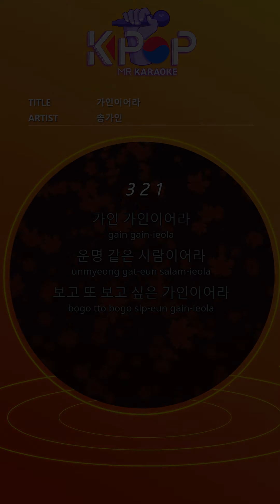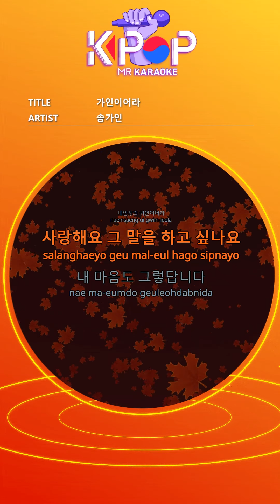[KPOP MR 노래방] 가인이어라 - 송가인 (Man Ver.)ㆍGa-in - SONGGAIN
[Eng-Sub]

Cain
Like a fate
I want to see you again.
Be so many people
One day, meet me at the same time
Hearts drawn to each other
If I like you, can I sin?
I can't help it now
Oh I want to hold it forever
Stop time
Cain
Be an inevitable person
Be the attribution of my life
I love you. Do you want to say that?
My heart is like that too.
A friendly voice that melts soy sauce
Who sent me
Oh, I want to be like you forever
Stop over time
Cain
Like a fate
(Cayne, Cain, Cain, Cain)
Cain Cain Be Cain

ⓒMusicen. MR